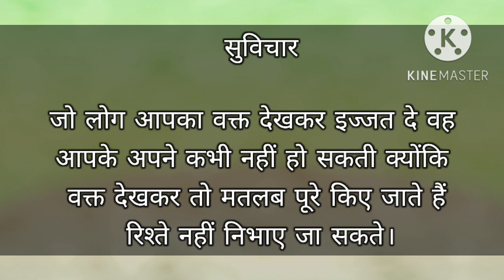apne ki pahechan kese kare